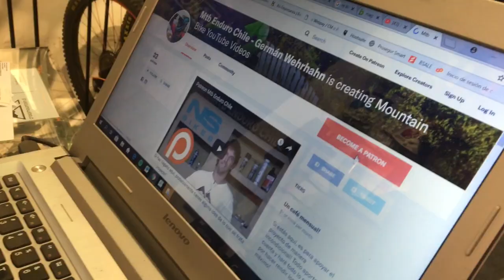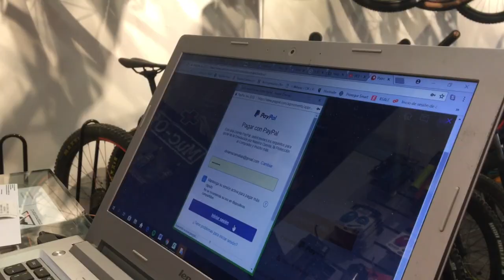Preguntas y Respuestas #6 - Alimentación, Patreon, Consejos para Patrocinios y Contenido en Youtube!